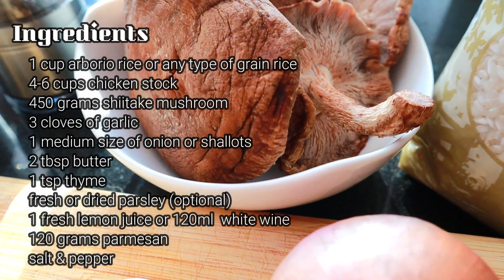RISOTTO ai FUNGHI [EASY TO COOK] | IceVlog#27 | Ice Cruz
Hi guys.. here's my very easy Risotto ai Funghi recipe. Enjoy!

Special thanks to @Tet Barredo (the one cooking in the video)

Let me know what you think of this video in the comment section.